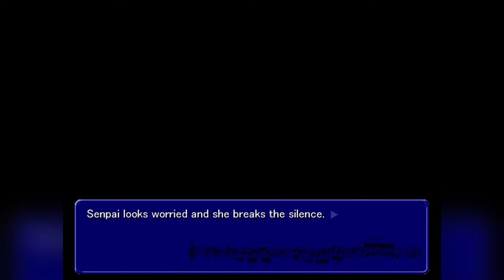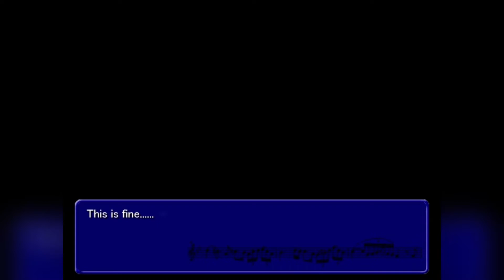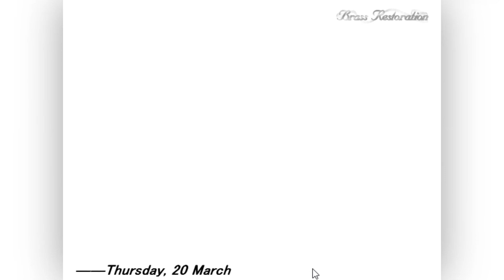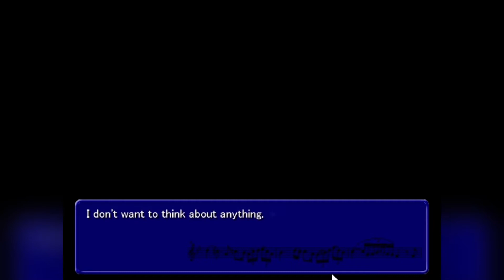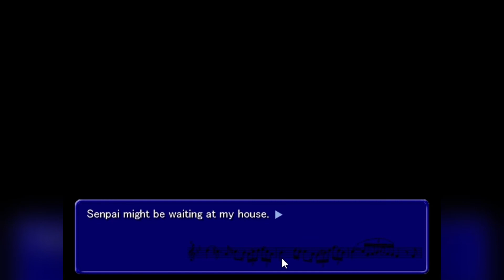Brass Restoration - Yoshine Route Episode 6: Alone Again, Naturally?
Of course, we screw things up

Brass Restoration is a 2004 romance visual novel by Twincle Drop.

Follow on Twitter for channel news and updates!